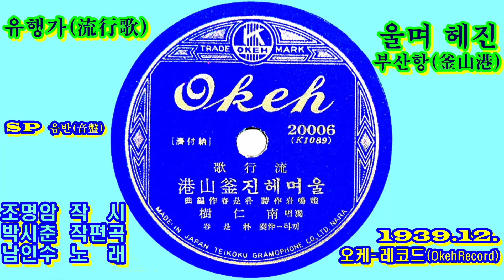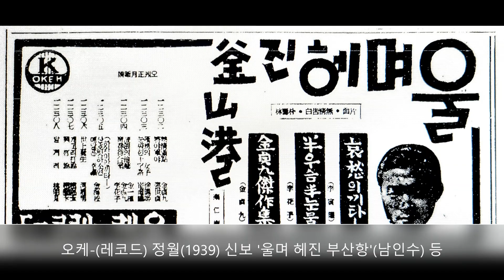유행가(流行歌) ‘울며 헤진 부산항(釜山港)’(3)[남인수(南仁樹) 노래. 1939.12. 오케 레코드(Okeh Record)]―청반(靑盤)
유행가(流行歌) ‘울며 헤진 부산항(釜山港)’(3)[남인수(南仁樹) 노래. 조명암(趙鳴岩) 작시(作詩), 박시춘(朴是春) 작편곡(作編曲). 1939.12. 오케-레코드(Okeh Record)]―청반(靑盤)

【가사(歌詞)】

‘유행가(流行歌) ‘울며 헤진 부산항(釜山港)’(1) / 남인수(南仁樹) 노래(1939.12)[오케-레코드(Okeh Record) '신보(新譜)’]’ 참조(參照)

【주(註)】